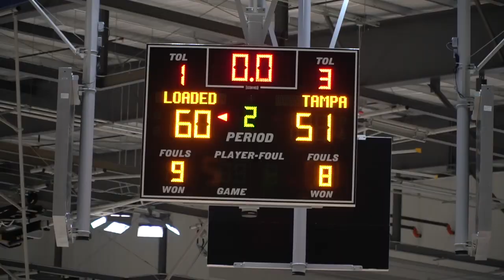5-28-18 Adidas Jr Gauntlet: Team Loaded NC 2022 v. Team Tampa Black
This video is about 5-28-18 Adidas Jr Gauntlet:  Team Loaded NC 2022 v. Team Tampa Black